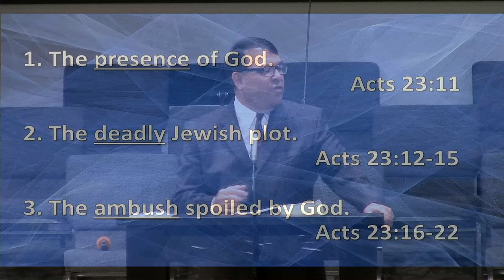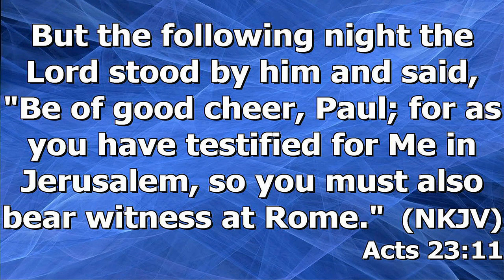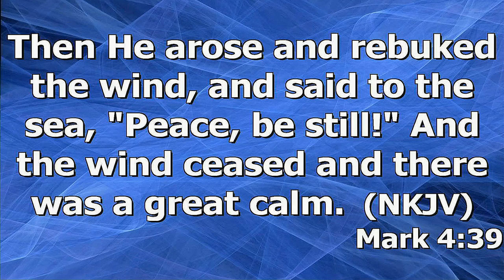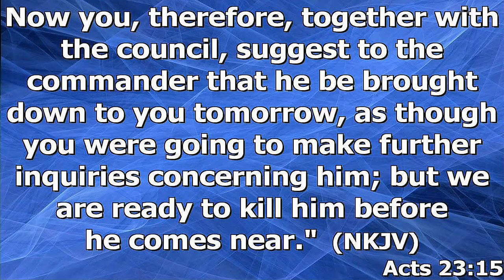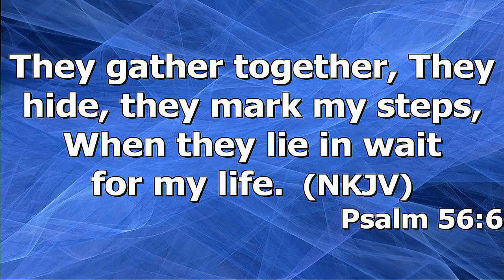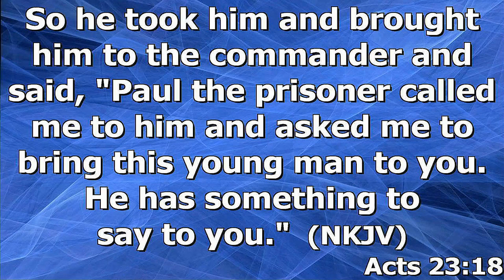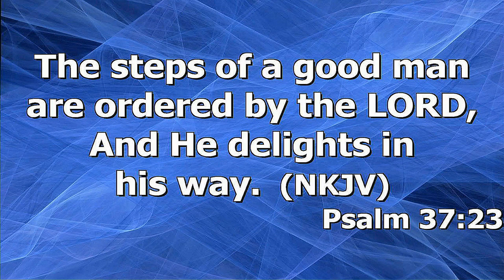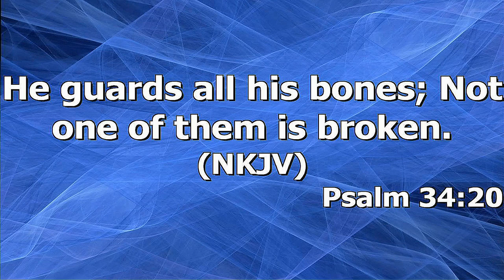"God's Divine Protection" by Pastor Michael Franklin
Pastor Michael Franklin's message "God's Divine Protection" was recorded Sunday morning June 6, 2021 at Rye Hill Baptist Church - Fort Smith, Ar. Enjoy the message and may God Bless.

Acts 23:11-22